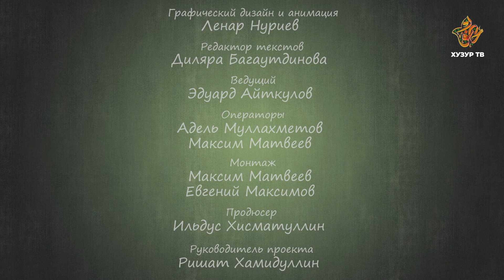04 Разговор о важном | Вода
Поговорим с Вами о простых явлениях и элементарных вещах с точки зрения Ислама, в надежде, что это программа поможет взглянуть на привычные нам вещи с иной стороны.